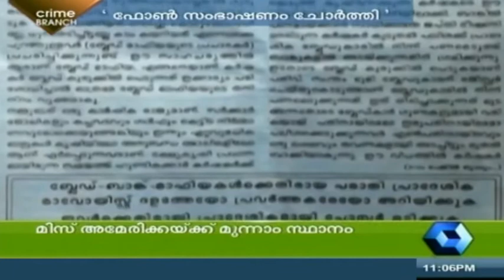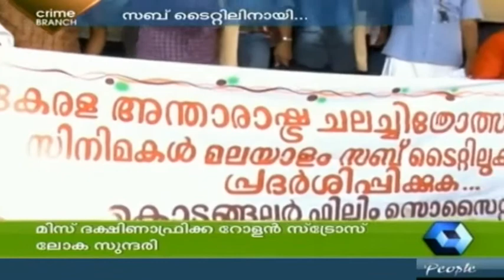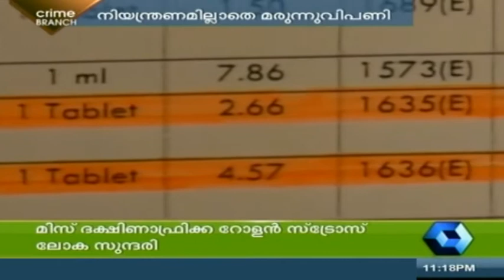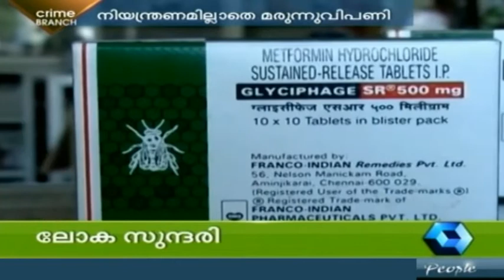Crime Branch | Chennithala denies Maoist claim | 14th Dec 2014 | Full Episode